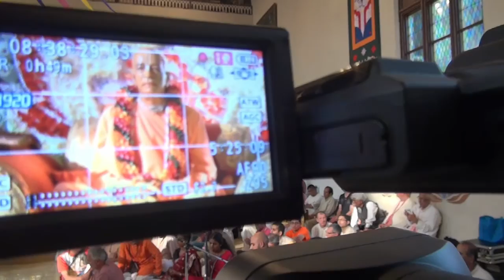ISKCON 50th anniversary, Montreal - Joy of Devotion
ISKCON Montreal
4th and 5th September, 2016
Joy of Devotion – Srila Prabhupada in Montreal
Video by Satyanath Prabhu